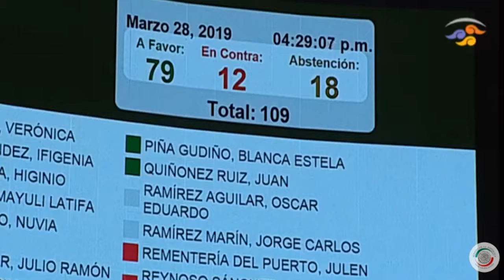Aprobación del decreto en materia de salud de las mujeres de las Fuerzas Armadas.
La bancada del PRI en el Senado de la República votó a favor del proyecto de decreto que permitirá que las mujeres de las Fuerzas Armadas que estén embarazadas puedan tomar su licencia de maternidad antes o después del nacimiento según sus necesidades.